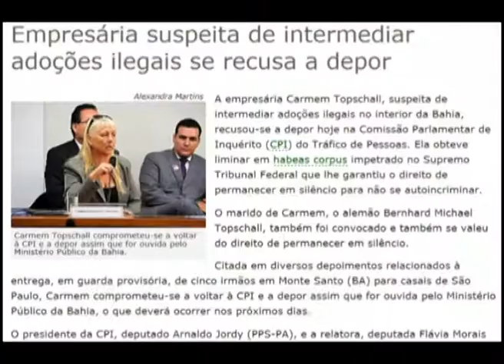Jordy critica silêncio de suspeita de intermediar adoções ilegais